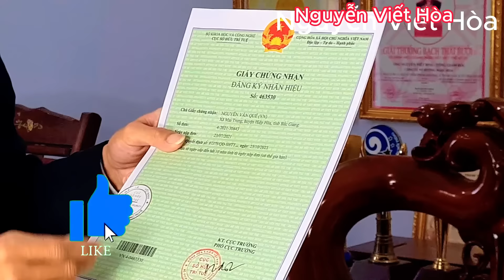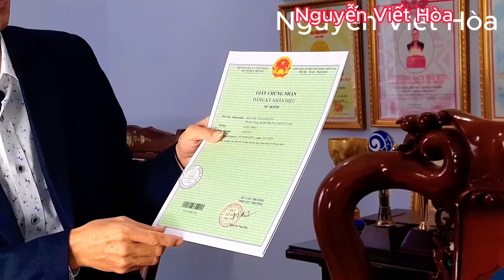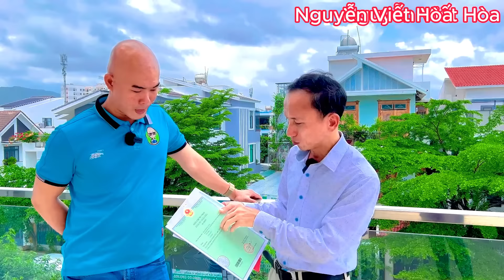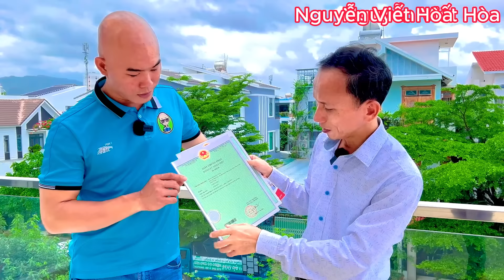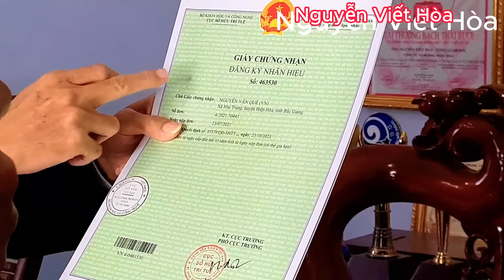Thành quả thành tích trại gà Nguyễn Viết Hòa năm 2023 trao thương hiệu Cú Đấm Thép TV, Quế Nghịch TV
👉Quý vị và các bạn có thể yêu cầu tôi làm các video theo ý tưởng của các bạn, bằng cách bình luận ở dưới video này.
👉Quý vị hãy ủng hộ và đóng góp ý kiến để kênh Nguyễn Viết Hòa phát triển hơn nữa giúp ích cho cộng đồng, xin trân trọng cảm ơn!
►ĐĂNG KÝ THEO DÕI KÊNH TẠI:
►Hãy đăng ký kênh của chúng tôi, bấm like, để lại bình luận và chia sẻ video để theo dõi nhiều video mới hấp dẫn, cũng như ủng hộ nhóm chúng tôi nhé quý vị, xin trân trọng cảm ơn!

Bản quyền thuộc về:  Nguyễn Viết Hòa
 Do not Reup